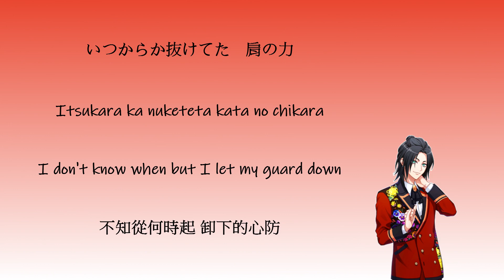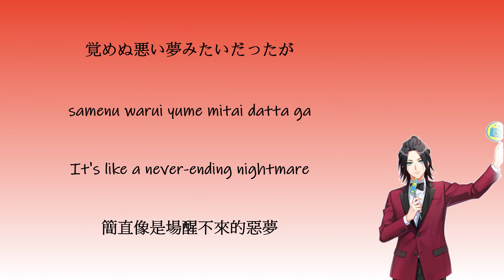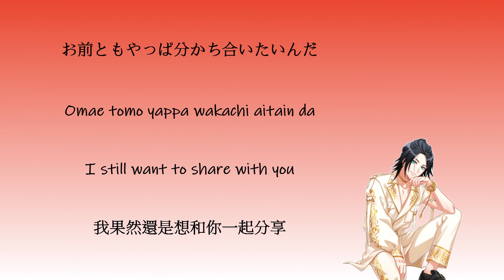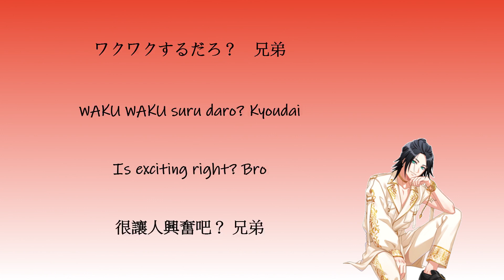[A3!]Teenager{KAN/ROM/EN/中}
Title song: Teenager
Artist:
 Azami Izumida ( CV: Seiya Konishi )